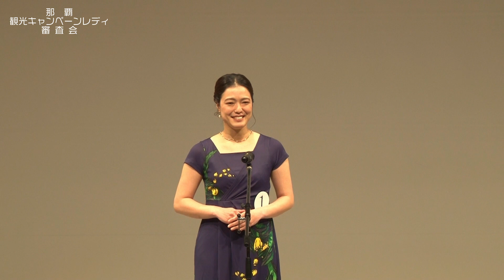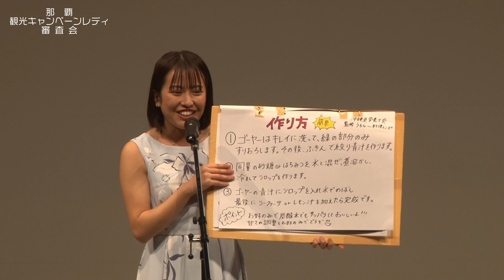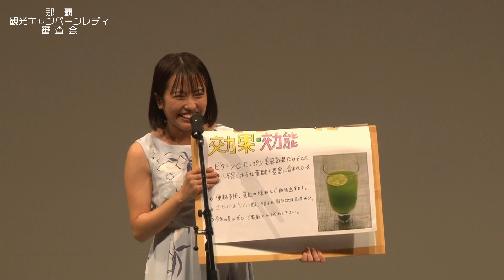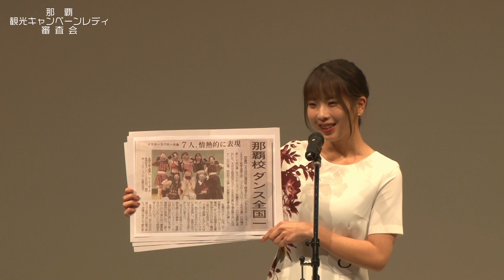那覇観光キャンペーンレディ 審査会 No1 (那覇市観光協会) 那覇ぶんかてんぶす館 ２０２３年３月３日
２０２３年３月３日 那覇ぶんかてんぶす館にて那覇観光キャンペーンレディ審査会が開催されました。（March 3 2023)